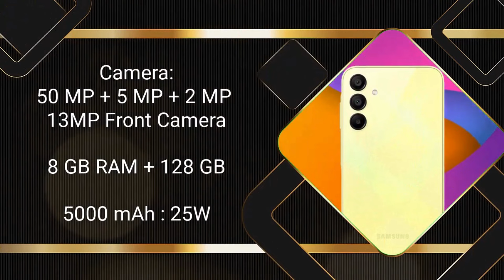📱Top 5 Best UpComing Mobiles 💯March 2024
(1) iQOO Z7 Pro 5G (Blue Lagoon, 8GB RAM, 256GB Storage) | 3D Curved AMOLED Display | 4nm MediaTek Dimesity 7200 5G Processor | 64MP Aura Light OIS Camera | Segment's Slimmest & Lightest Smartphone

(2) Redmi Note 13 5G (Arctic White, 6GB RAM, 128GB Storage) | MTK Dimensity 6080 5G | 7.6mm, Slimmest Note Ever

(3) Samsung Galaxy A15 5G (Light Blue, 8GB, 128GB Storage) | 50 MP Main Camera | Android 14 with One UI 6.0 | 16GB Expandable RAM | MediaTek Dimensity 6100+ | 5000 mAh Battery

(4) realme GT 5G (Dashing Silver, 8GB RAM, 128GB Storage)

(5) Infinix Zero 30 5G, Fantasy Purple (12GB, 256GB)